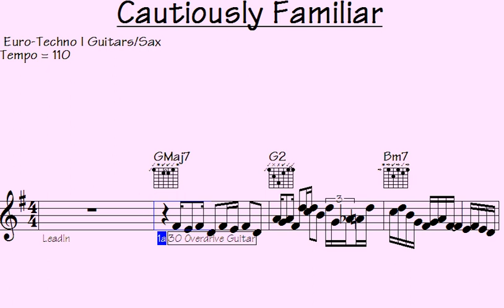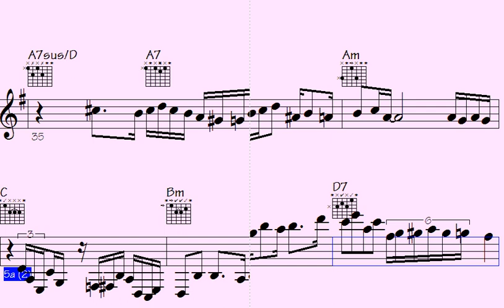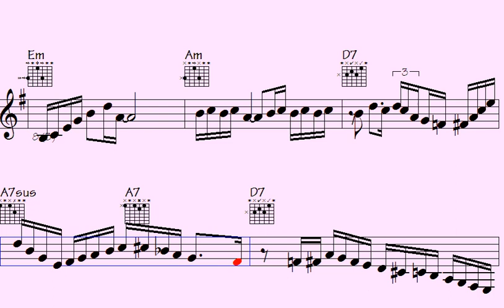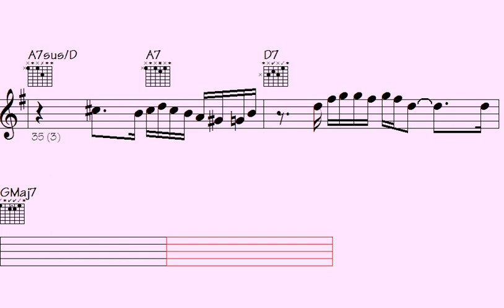🟨Bendings and Belly Laughs: Euro-Techno Guitars That'll Make You Riff-tastically Tickled - Cautiousl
Cautiously Familiar